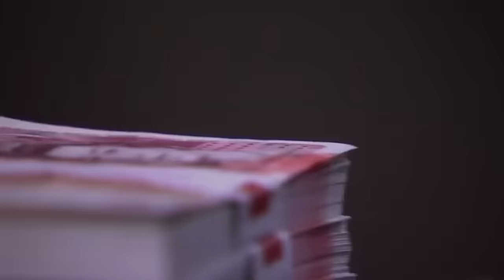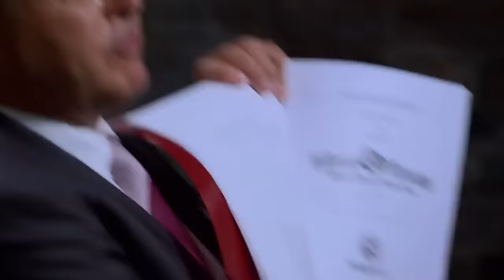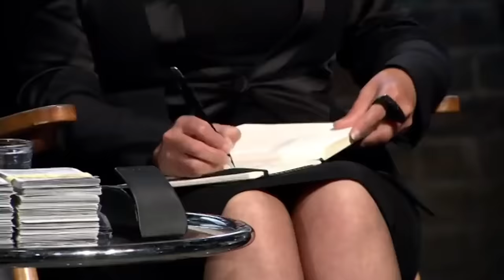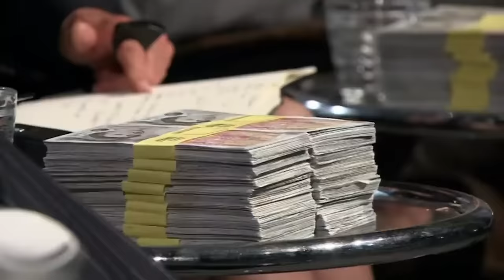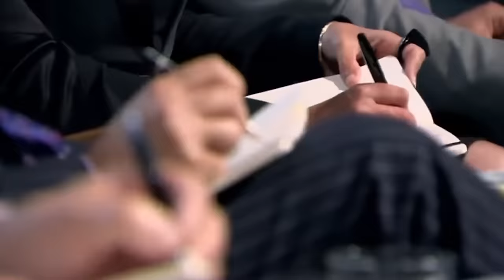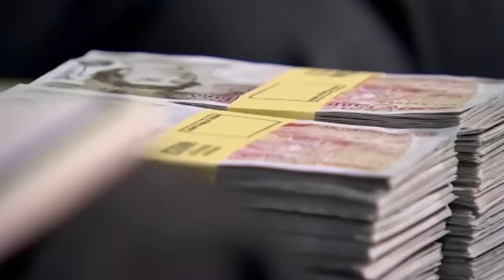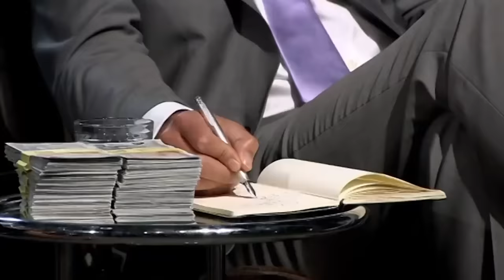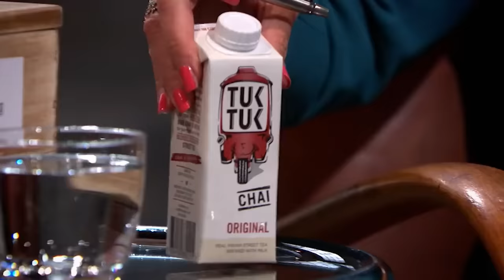Top 5 Times A Dragon Has Uncovered Something | Vol.2 | COMPILATION | Dragons' Den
0:00:00 Micro Fitness
0:12:33 Gift Card Converter
0:23:55 Stand 4 Socks
0:36:03 Media Displays
0:50:11 Tuk Tuk Chai